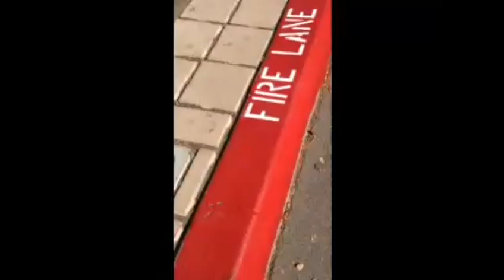California Striping short introduction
Ada conpliance, sealcoating and parking lot striping